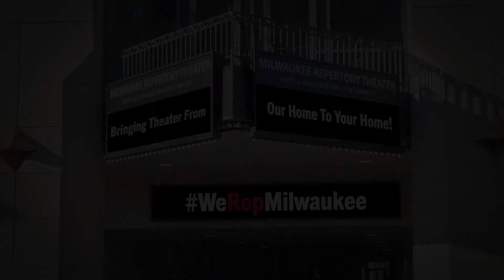A Message from Artistic Director Mark Clements | Our Home to Your Home at Milwaukee Rep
Artistic Director Mark Clements invites you to our new program, Our Home to Your Home!